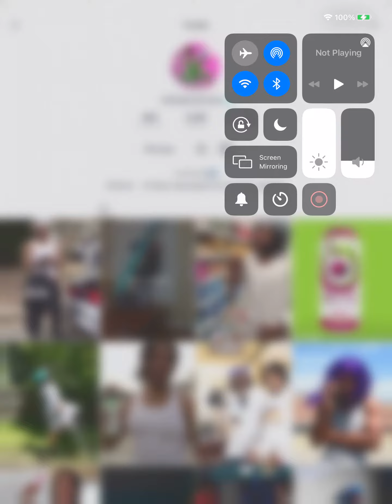Theblacktrunks featuring Dtay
Mama Trunks always have stuff in her purse 👜